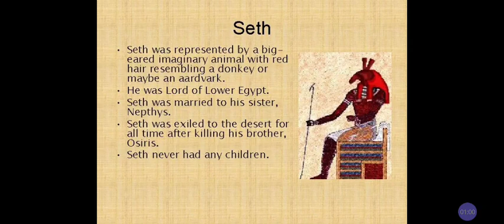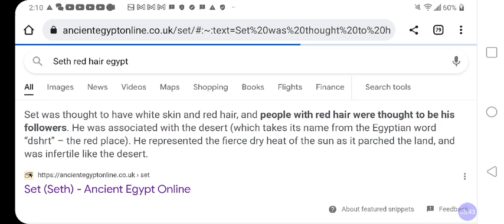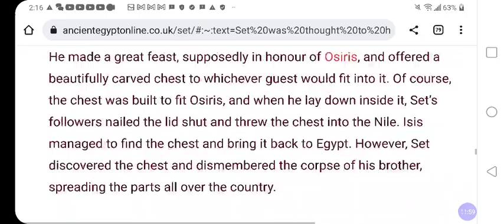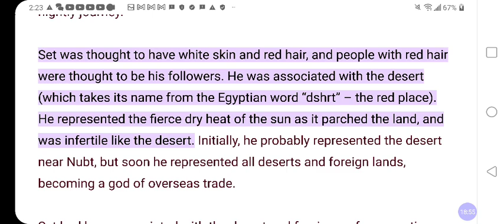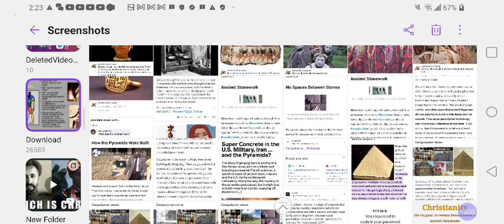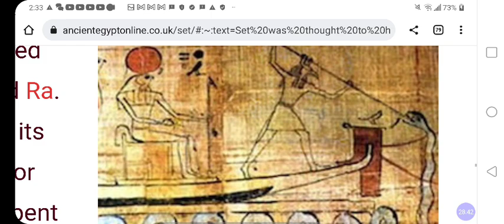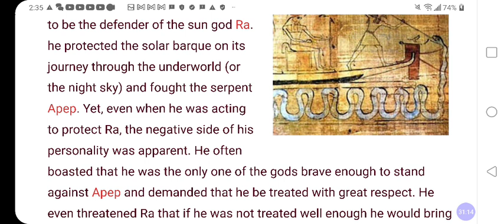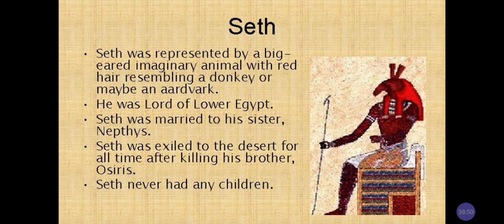MALCOLM X = SET Of NOI❓RUDDY Sut, Seth, Setekh🤔 So Was Egyptian Satan A Blackman❓‼️@RastafariJews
MALCOLM X Detroit RED SUTEKH❓RUDDY Sut, Seth, Setekh Was Egyptian Satan A Blackman‼️‎@RastafariJews

Facebook.com/EthiopianWorldNET
Twitter.com/rastafariground
Twitter.com/lojsociety

Category

Nonprofits & Activism

License

(reuse allowed)